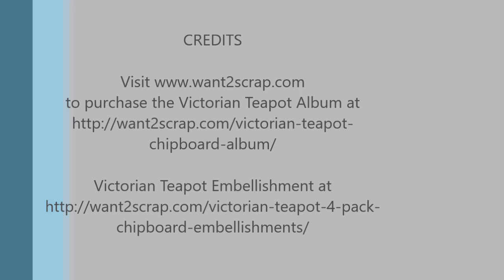Victorian Teapot Album Page 1 Tutorial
We manufacture our own bling, chipboard albums, laser designs, designer paper and ribbons!

Want2Scrap is located in Fort Wayne, Indiana.